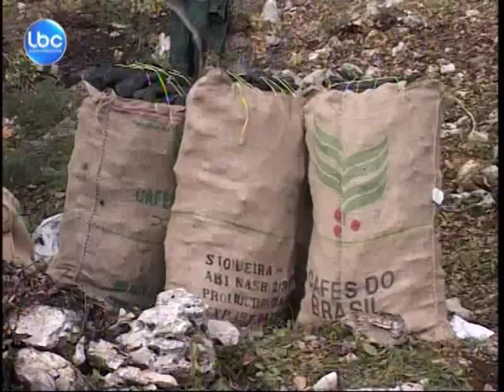LBCI-NEWS-قضية كفردبيان...تابع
متابعة لموضوع قطع الحطب في كفردبيان الذي عرضته الـLBCI مساء أمس الجمعة والذي أظهر تعرض أحد الأحراج الكثيفة في كفردبيان الى عمليات تشحيل وتفريد وتفحيم في هذا المكان، واستخراج 12 ألف كلغ من الحطب وثلاثة آلاف كلغ من الفحم ، لذلك كلفت وزارة الزراعة وفدا لمعاينة المكان ، للتأكد ما إذا كان مستثمر الرخصة ينفذ الشروط اللازمة أم أن هناك مخالفة ً أو توسعا ً في عملية تشحيل الأشجار وقطع غير الصالح منها.